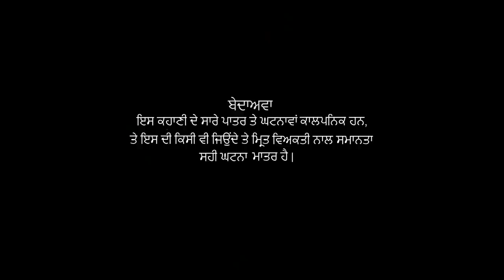Jindri | Punjabi Movie | Punjabi film